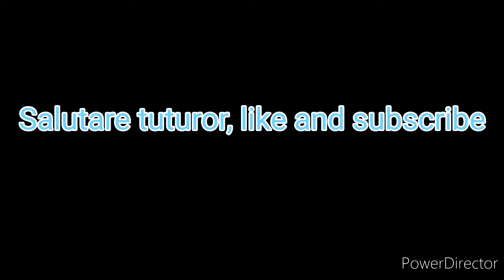Bass house my music!